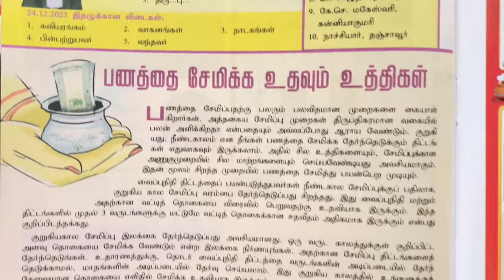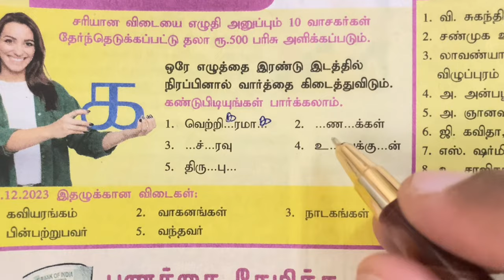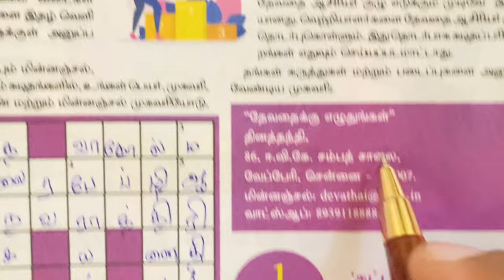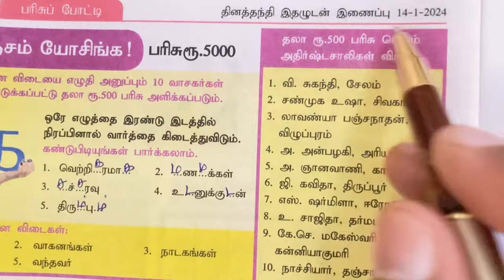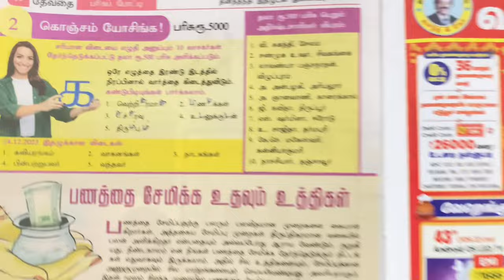14/01/2024 | தினத்தந்தி தேவதை | Dina Thanthi Devathai | கொஞ்சம் யோசிங்க | dinathanthi konjam yosinga